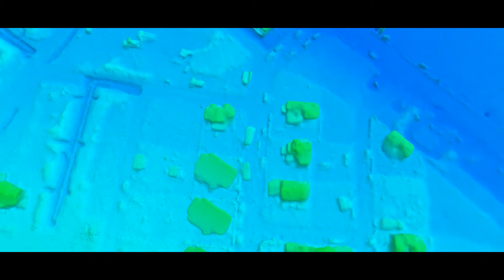UAVER Besra / Aerial surveying and mapping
The stall landing performance with crosswind for more precision landing (very close to the set landing point).
Choosing a safe testing area is important way of protecting valuable UAV assets.

In meeting with all kinds of different mission, BESRA can fly for more than 40 minutes and is equipped with professional flight control system that can work with multiple payloads as options.
Its real-time transmission image allows you to see firsthand aerial view easily.

BESRA的創新、改變，貼近人性的手擲飛行打破傳統無人飛機操作方式，讓你重新定義高端無人定翼機。
為了應應各種不同任務需求，BESRA長達四十分以上的飛行時間，具備專業飛控系統可搭配各式酬載。
藉由即時顯像模式讓你輕鬆掌握第一手空拍畫面。

Add: Central Taiwan Science Park / 3F, No.30, Keya Road, Daya District, Taichung City, 42881 Taiwan